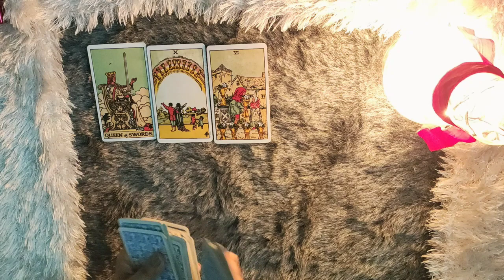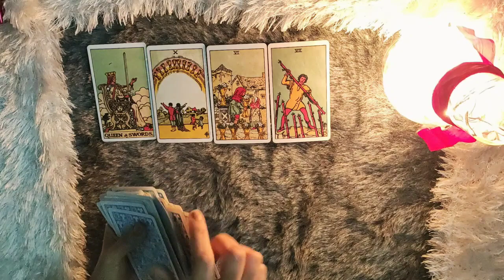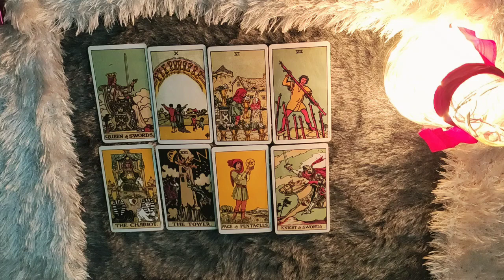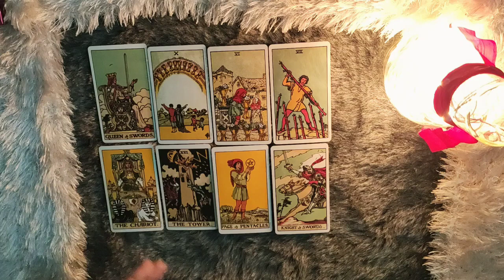*LIBRA/TULA RASHI-24-31 DECEMBER LOVE READING*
Janiye kya hai apke liye in love from 24-31 december.